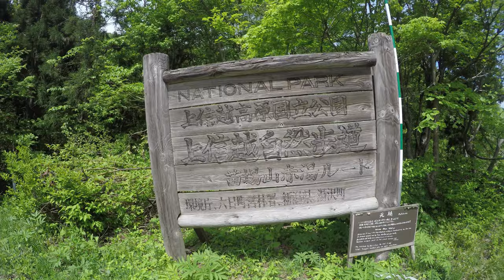徒歩4時間かかる秘湯「赤湯温泉」山口館までのルート実況4K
新潟県にある電気、ガス、電波も届かないランプの宿「山口館」までは、国道17号線から徒歩で4時間のところにある温泉宿。このルートは苗場山まで行く登山ルートの途中！
昔現地の人たちが掘った野天風呂は、渓流沿いにあって大自然満喫の秘湯。
山口館までのルートを夫婦で登山実況します。